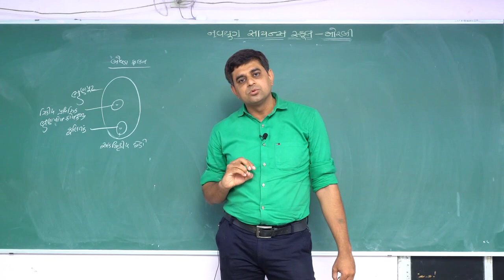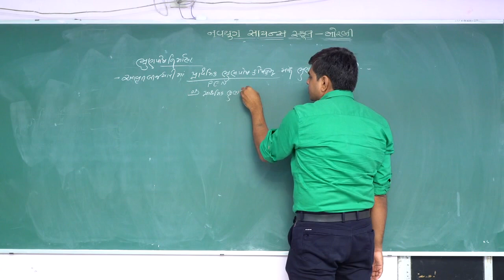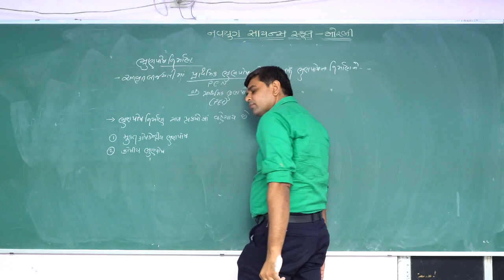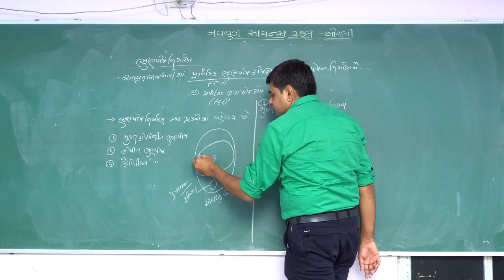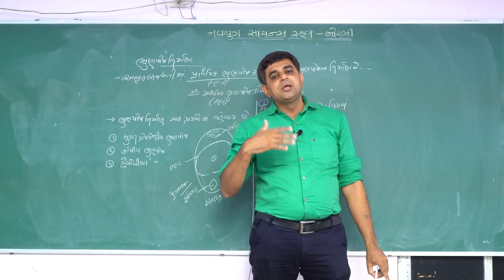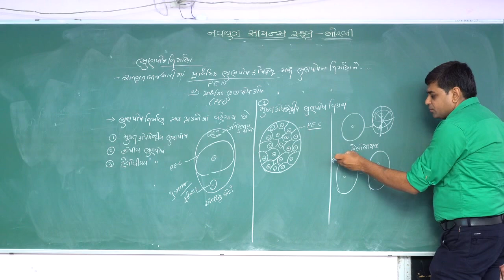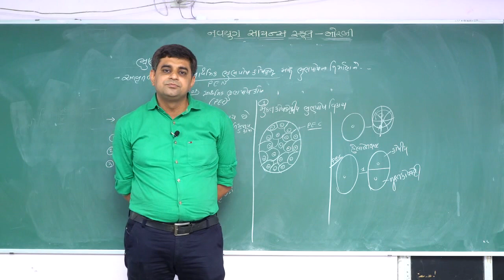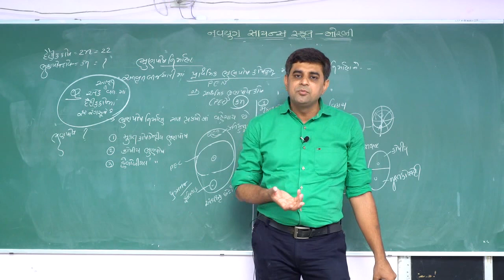12th Sci./ Biology, Ch : 2 , Lec - 13